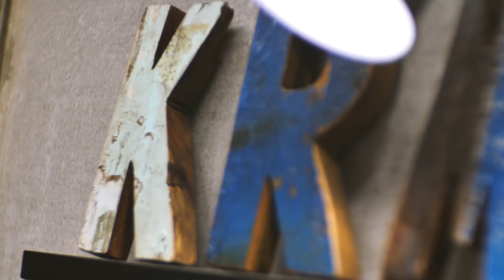VladBlad Irons ProTeam Rinat Karamba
Один из самых старых членов VBI Pro team Ринат Карамба, его стиль один из самых узнаваемых и запоминающийся